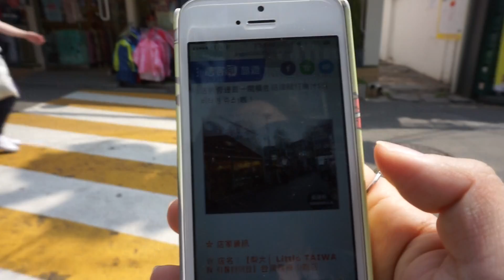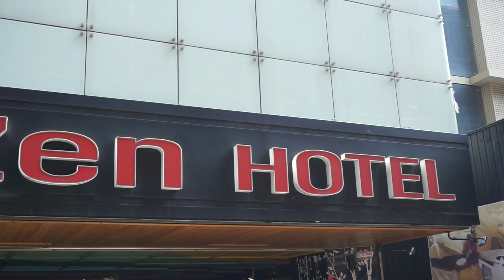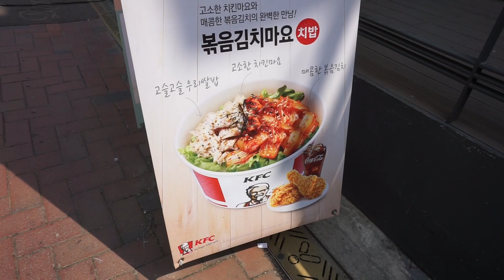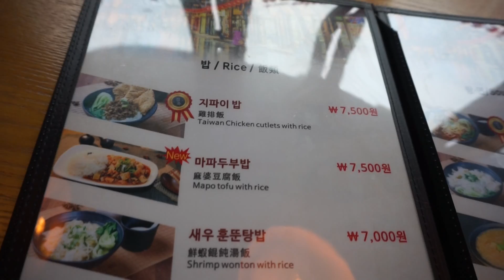[VLOG]在外遊子最想念的味道｜台灣雞排在韓國｜價格直接翻四倍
💋鍋貼claire今日資訊

👉🏻小台灣 리틀타이완 Little Taiwan

1/연남본점 : 서올시 마포구 동교료243(연남동)這間在弘大附近
2/한양대직영점 : 서올시 성동구 마조로1가길7사임당빌딩1층
3/동탄점 : 경기도 화성시 동탄중심상가2길7 ,씨티플러스204호
4/부평점 : 인천시 부평구 강원대로1403번지 13 ,2층(부평동)

💋目前鍋貼人在韓國首爾打工度假，不定時的會分享韓國有趣的生活、美妝、美食、韓文、流行、kpop，如果大家有任何想知道或想看的主題，歡迎在底下留言跟我分享。

💋鍋貼claire最新個人資訊

💋鍋貼claire影片推薦

💋鍋貼claireＱ＆Ａ

A:sony a5100+JOBY gorillapod

A:IMOVIE

Q:音樂?
A:YOUTUBE CREATOR STUDIO
Renz-pineapple
Renz-you got me